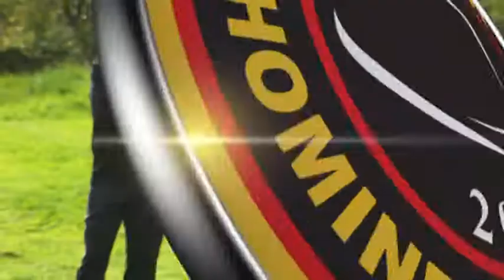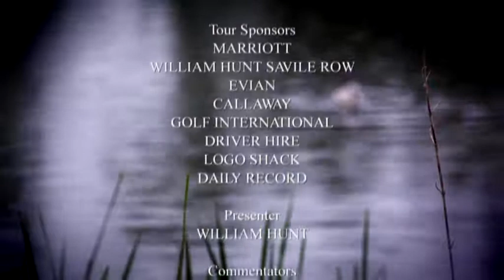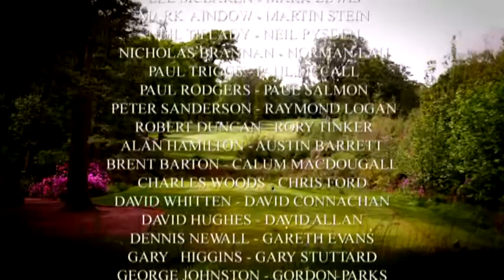2014 Trilby Tour | Championship of Scotland | Dalmahoy PART 2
PART 2 - Relive the action from the 2014 Championship of Scotland at Dalmahoy.